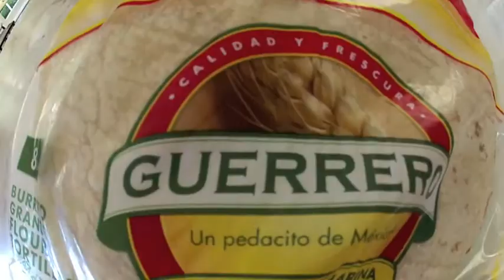D-Nuke Burrito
this is for spanish class